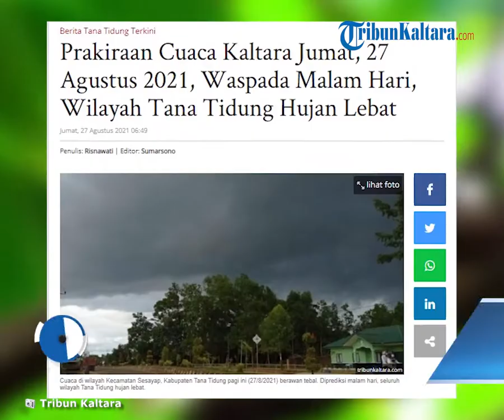Prakiraan Cuaca Jumat, 27 Agustus 2021 Waspada di Kabupaten Tana Tidung akan Diguyur Hujan Lebat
TRIBUNKALTARA.COM, TANA TIDUNG - Prakiraan cuaca untuk Kalimantan Utara, Jumat (27/8/2021), waspada pada malam hari seluruh wilayah Tana Tidung diperkirakan hujan lebat.

Menurut prakiraan BMKG, hujan diprediksi akan berlangsung mulai pukul 20.00 sampai 23.00 Wita, di seluruh wilayah Tana Tidung.

Sore harinya, hujan ringan diperkirakan akan mengguyur empat wilayah di Tana Tidung pada pukul 17.00 Wita.

Wilayah-wilayah yang hujan mulai sore, antara lain Betayau, Muruk Rian, Tana Lia, dan Sesayap.

"Diperkirakan Tana Lia akan berpotensi hujan lebat disertai petir dan angin kencang jam 20.00," ujar Forecaster BMKG Tarakan, Raa'ina Farah Nur Annisa.

BMKG Tarakan menginformasikan prakiraan tinggi gelombang di perairan Kalimantan Utara.

Dari arah angin Tenggara - Barat Daya 3 - 12 knots. Dengan tinggi gelombang 0,1 sampai dengan 0,5 meter.

Sedangkan dari perairan Sulawesi bagian Barat, arah angin Selatan - Barat 2 - 6 knots.

Dengan tinggi gelombang 0,1 sampai dengan 0,5 meter.

Harap diperhatikan risiko tinggi gelombang terhadap keselamatan pelayaran.

Perahu nelayan (Kecepatan angin lebih dari 16 knot dan tinggi gelombang di atas 1.25 m).

Kapal tongkang (Kecepatan angin lebih dari 16 knot dan tinggi gelombang di atas 1.5 m).

Kapal Ferry (Kecepatan angin lebih dari 21 knot dan tinggi gelombang di atas 2.5 m).

Kapal ukuran besar seperti kapal kargo atau kapal pesiar (Kecepatan angin lebih dari 12 knot dan tinggi gelombang di atas 4.0 m). (*)

Artikel ini telah tayang di TribunKaltara.com dengan judul Prakiraan Cuaca Kaltara Jumat, 27 Agustus 2021, Waspada Malam Hari, Wilayah Tana Tidung Hujan Lebat,
Penulis: Risnawati | Editor: Sumarsono